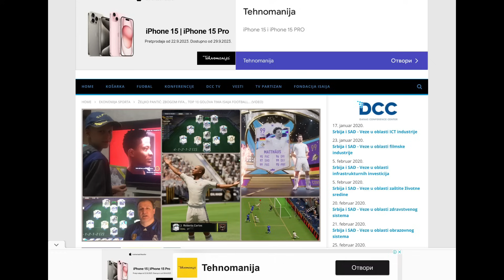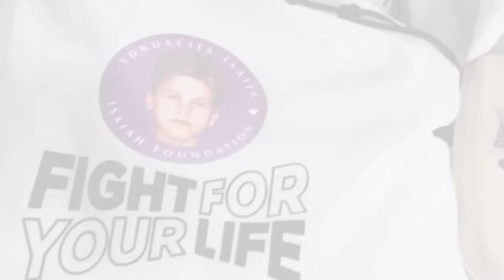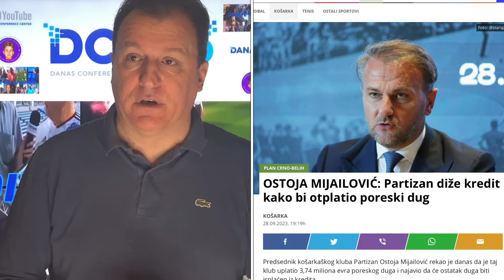Željko Pantić: Dođite na stadion 766. Implozija Aleksandra Vučića i Zvezdino silovanje fudbala….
Autor i voditelj: Željko Pantić. Komentar: Implozija Aleksandra Vučića i Zvezdino silovanje fudbala….